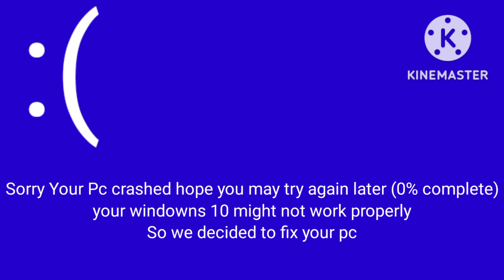Number lore (25)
Hi I'm back with the number Lore So sorry I was busy to upload videos so here's the lore for it